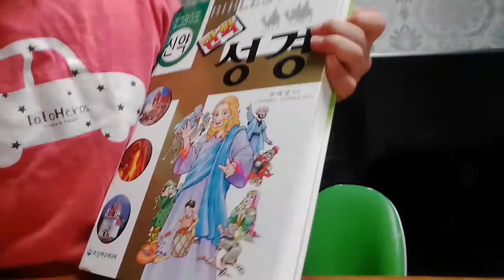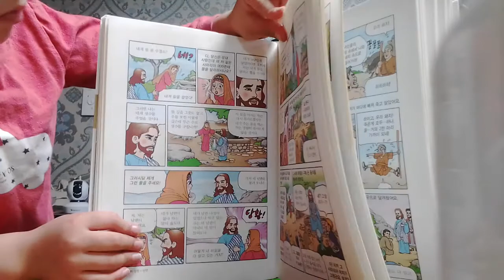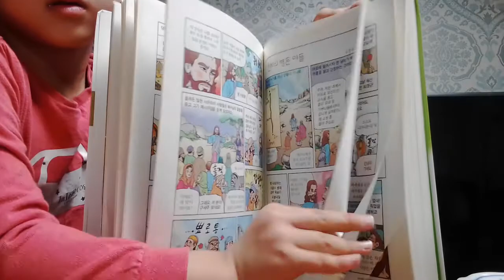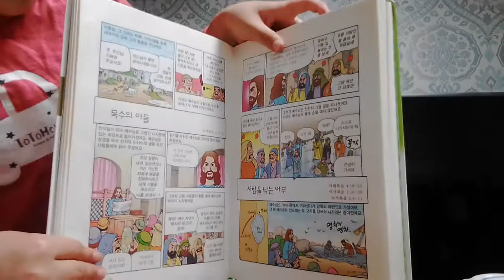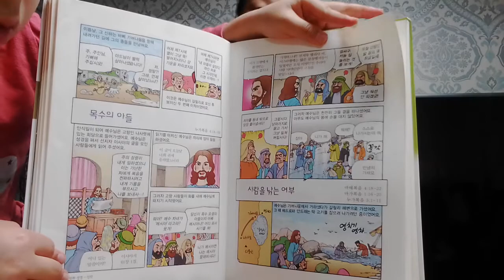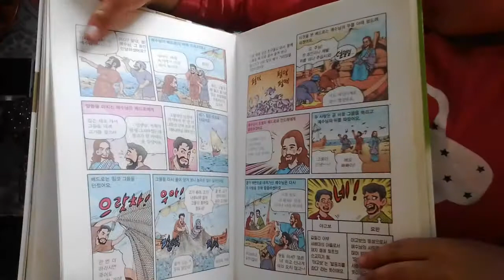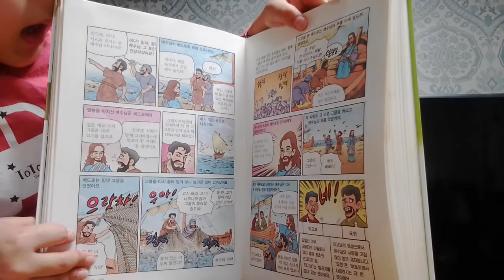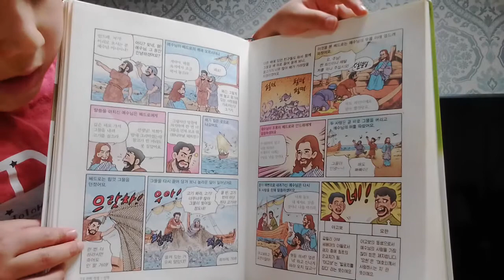‹Kids›Soo：어린이신약만화성경 읽어주기 – 20170422 190431